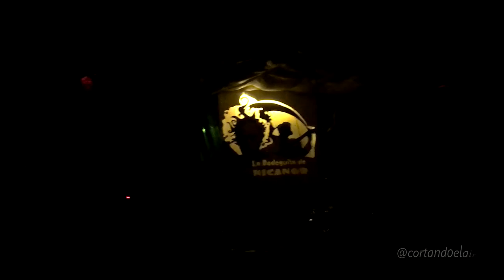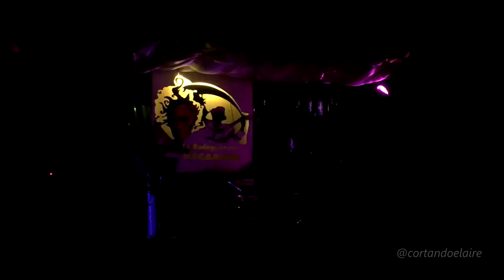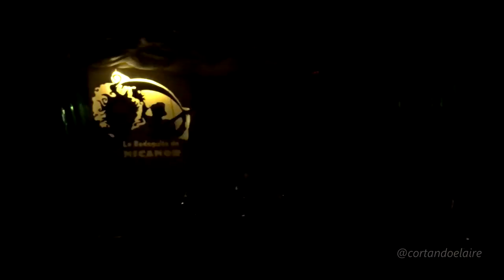Dulce y Agraz - Admirable desde lejos (Concepción Popfest, Enero 2017)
Dulce y Agraz - Admirable desde lejos /// Sábado 7 de Enero de 2017 /// La Bodeguita de Nicanor /// Concepción Popfest